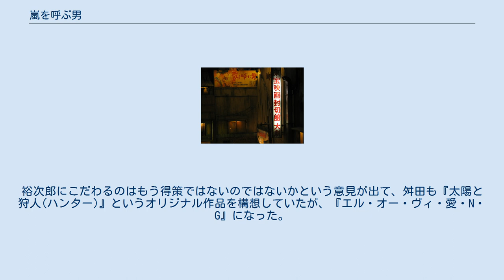嵐を呼ぶ男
新横浜ラーメン博物館にて 『嵐を呼ぶ男』（あらしをよぶおとこ）は、1957年に公開された石原裕次郎主演の日本映画で石原の代表作の一つとして数えられている。
北原三枝演じるヒロインのモデルは当時女性マネージャーの嚆矢として注目を集めていた渡辺美佐である。
石原自身が歌った主題歌は62万枚のヒットを記録した。
後に、渡哲也（1966年）と近藤真彦（1983年）の主演によってリメイクされている。
 ジャズバンドのプロモーター福島美弥子は、ある夜、音楽大学の学生国分英次から兄の国分正一をドラマーとして売り込まれる。
人気ドラマーのチャーリー・桜田が急に仕事を休んだため、美弥子は喧嘩して留置所に入っている正一の身元引受人になり、ステージに出す。
チャーリーが持永の事務所に移籍したため、美弥子は正一を自宅に住まわせ、兄の福島慎介と新バンドでデビューさせる。
音楽評論家の左京徹は正一に、美弥子との仲を取り持ってくれるなら正一を宣伝すると取引する。
 左京はテレビで正一を持ち上げ、正一とチャーリーのドラム対決公演を提案。
だがその前日、正一は持永の子分と喧嘩し、左手を怪我してしまう。
翌日の公演では、チャーリーの演奏が優位であったが、正一は右手でドラムを叩きながら歌い、観客の喝采を浴びる。
ジャズミュージシャンとして売れっ子になった正一は、やがて美弥子と結ばれる。
弟の英次も自作曲がリサイタルで演奏されることが決まる。
 左京は約束を守るよう正一に迫る。
正一は美弥子の元を去り、母・貞代のアパートに戻るが、英次は大家の娘島みどりと婚約したと聞かされ、追い返される。
行き場を失った正一はダンサーのメリー・丘の元に身を寄せるが、持永の逆鱗に触れ、子分たちに襲撃され、右手をつぶされる。
正一は行方をくらまし、英次のリサイタルの日を迎える。
いきつけのバーでラジオから流れる英次の曲を聞いていた正一を美弥子たちは探し当てる。
音楽活動に反対していた貞代もようやく正一を認め、母子は和解する。
 1957年12月28日公開。
 1966年12月10日公開。
渡哲也主演によるリメイク。
石原版と設定が若干変更されており、主人公の弟の職業が音楽家ではなくレーサーになっている。
また、宇野重吉演じる正一・英次兄弟の父親が登場し、ラストは怪我をした正一と一緒に英次が出場しているカーレースをテレビで観戦する。
英次のゴール前に正一は優勝を確信し、美弥と立ち去る。
 ドラム合戦のシーンでは、ライバルの策略にはまり手を怪我するのは石原版と同様であるが、その怪我が原因でスティックの片方を床に落としてしまい、ドラムが叩けなくなったために歌いだしている。
また歌の途中の台詞も、石原版の「この野郎、かかって来い！〜」から、「そら！そら！そら！お前は俺の弟よ、俺の心はお前の心だ! そーら、ドラムが俺を呼んでるぜ! それ! 恋だ! 喧嘩だ! お祭りだ! よーし俺に任せろ、それっ、シンバルだ!」というものに変更されている。
 1983年8月4日公開。
近藤真彦主演第4作目でたのきんスーパーヒットシリーズ第6弾。
ドラム合戦時のBGMはアレンジが施されている。
 近藤に合わせるため、「嵐を呼ぶ男」のサビに新たな歌詞が追加されている。
 たのきんトリオシリーズの実質的な最終作となった。
 裏に角川映画の「探偵物語」と「時をかける少女」が投入されたため興行的に惨敗した。
配給収入は8.5億円。
ヒットせず、田原俊彦主演の1984年の正月映画も引き続き井上梅次監督が予定されていたが、舛田利雄に交代させられた。
井上は次回作として、自身の1957年の映画『鷲と鷹』のリメイクを構想していたが、実現に至らなかった。
裕次郎にこだわるのはもう得策ではないのではないかという意見が出て、舛田も『太陽と狩人(ハンター)』というオリジナル作品を構想していたが、『エル・オー・ヴィ・愛・N・G』になった。
 ※サウンドトラック 『Love Forever』